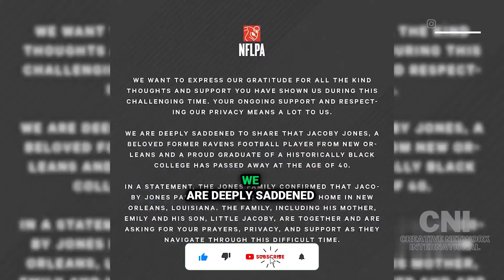Retired NFL star Jacoby Jones who played in the league for nine years has died at the age of 40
This channel does not promote or encourage any illegal or unlawful activities, all content provided is only for spreading Knowledge, Entertainment, and educational purposes.